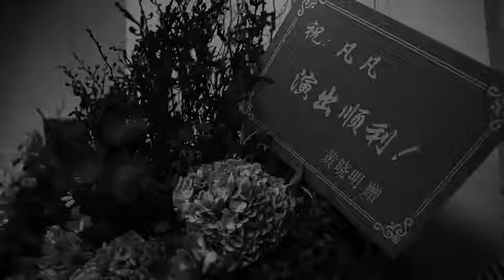Kris Wu : S.A.U.C.E Music Documentary Vol 1 : STAGE